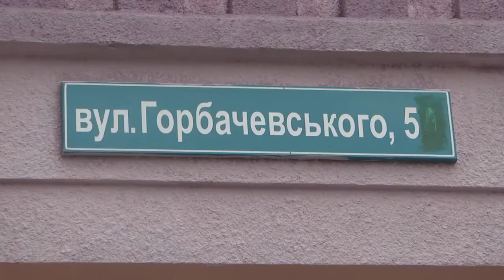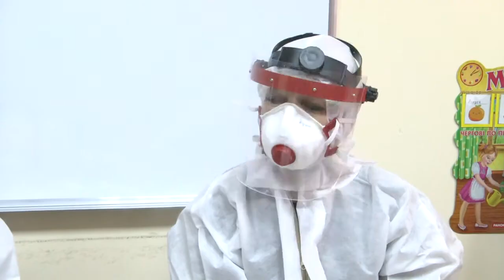У Тернополі завершують тестувати працівників дитсадків. Хворих на COVID-19 нема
Сьогодні завершують робити експрес-тести на COVID-19 працівникам дитячих садочків Тернополя. За тиждень протестували понад тисячу п’ятсот із 2 тисяч. Серед них станом на 27 травня інфікованих COVID-19 немає. Повідомляють у міському відділі освіти.